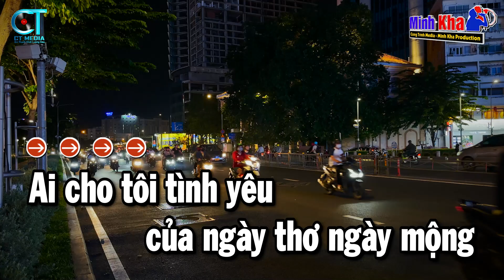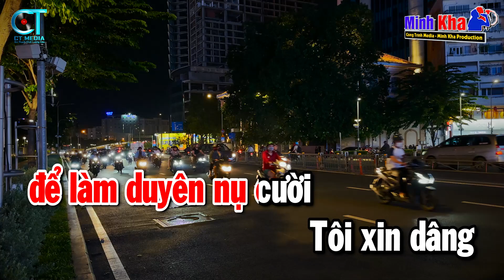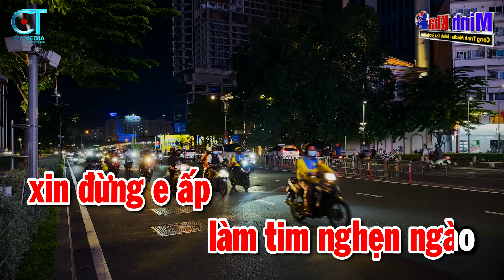Karaoke Ai Cho Tôi Tình Yêu Tone Nữ Nhạc Sống | Karaoke Công Trình